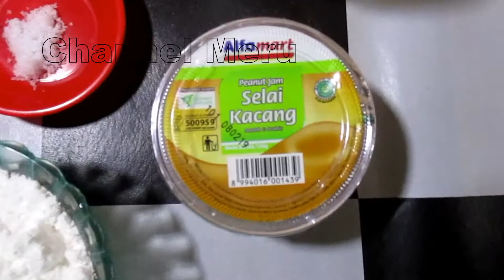Resep Kue Kacang enak dan renyah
kue kacang banyak di jumpai ketika hari lebaran,rasa kacangnya terasa banget,mkanya banyak yang suka buat cemilan,
dalam viseo ini resep cara membuat kue kacang,selamat mencoba
BAHAN-BAHAN KUE KACANG SIMPEL
- 250 G TERIGU
- 100 G GULA HALUS
- 120 G SELAI KACANG
- 100 ML MINYAK
- 1 BUTIR KUNING TELUR
- GARAM SECUKUPNYA

Resep dan bahan bisa di lihat di blog saya

TERIMA KASIH